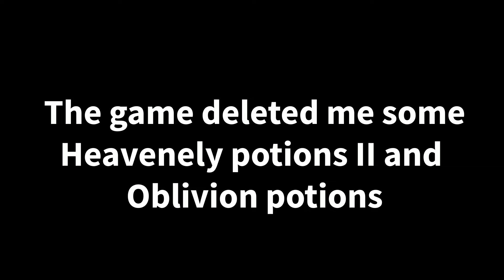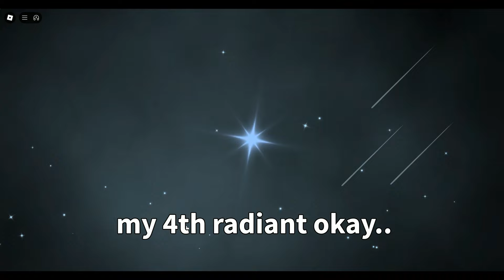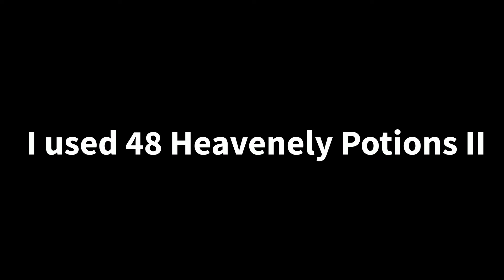I used 58 hp2 II and 4 OBLIVION POTIONS in Eon 1 (But it didn't went well..) - Eon 1 Sol's Rng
I used 58 hp2 and 4 Oblivion potions

but it didn't go well.. I lost 10 hp2 and 1 Oblivion